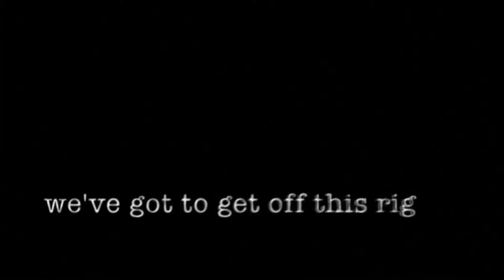Microsoft Flight Simulator | WATCH OUT | Coming 18th August 2020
UPLOAD SCHEDULE:

Monday: Pre-recorded Video
Tuesday: Pre-recorded Video
Wednesday: 5PM Evening LIVE Stream with a GAME
Thursday: Daytime LIVE Stream with Flight Sim World Tour
Friday: Daytime LIVE Stream with Virtual Pilot Life
Saturday: Morning LIVE Stream Flight Simulation
Sunday: Fighting Fantasy on given days

PLANS FOR THE FUTURE:
2020:
- Continue to grow the channel to 3K+ Subscriptions
2021:
2022:
Grow the channel to 10K+
2023:
- Grow channel to 50K+
2024:

My PC Hardware Specs:
Installed Memory: Crucial 2x 16GB DDR4 Core Speed 2400 32Gb